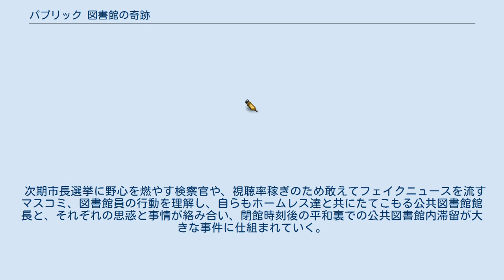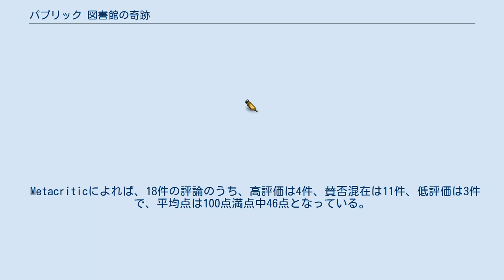パブリック 図書館の奇跡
エミリオ・エステベスの監督映画
タイラー・ベイツの作曲映画
『パブリック 図書館の奇跡』（パブリック としょかんのきせき、The Public）は、2018年のアメリカ合衆国のドラマ映画。
エミリオ・エステベス監督・脚本・製作・主演。
 寒い真冬にホームレスの人々と彼らに同情して「パブリック（公共図書館）」に立てこもることになった図書館職員たちを描いた社会派サスペンス。
 ホームレスが凍死するほどの大寒波が襲来したシンシナティが舞台。
市設置のホームレスのためのシェルターは収容容量が足りていない。
自らの凍死を避けるため、閉館時刻後も一夜の宿として公共図書館内に滞留し、退去しない約70人のホームレス。
公共図書館の運営規則では、閉館時刻以後は退去することが決められている。
 過去にホームレス体験があり、ホームレスの行き場のないことを親身に感じ取った図書館員は、規則より人命を優先し、一夜の宿として、ホームレスたちと共に平和裏に公共図書館内にたてこもる。
 次期市長選挙に野心を燃やす検察官や、視聴率稼ぎのため敢えてフェイクニュースを流すマスコミ、図書館員の行動を理解し、自らもホームレス達と共にたてこもる公共図書館館長と、それぞれの思惑と事情が絡み合い、閉館時刻後の平和裏での公共図書館内滞留が大きな事件に仕組まれていく。
 Rotten Tomatoesによれば、批評家の一致した見解は「その意図を正しく理解する方が実行するよりも簡単な場合があるが、それでも『パブリック 図書館の奇跡』は真摯で当然ながら魅力的な社会擁護ドラマである。」であり、98件の評論のうち高評価は66%にあたる65件で、平均点は10点満点中6.3点となっている。